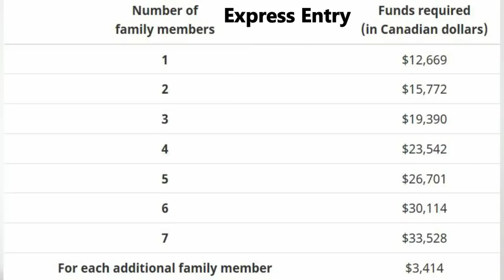Proof of funds for express entry